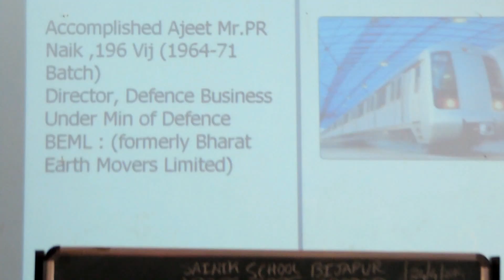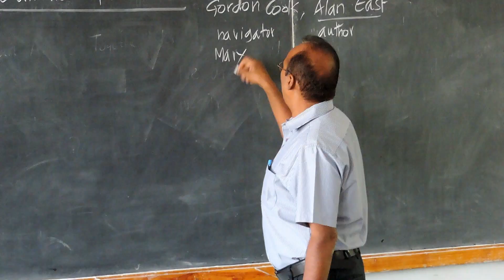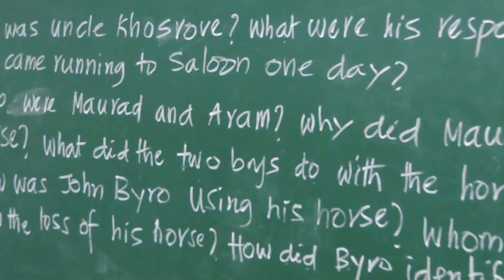Sainik School Bijapur, dvk's English Language Classroom, 21 Aug 2014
Synopsis

“Qualitative Analysis of Classroom Interaction, Classroom Atmosphere Created for Effective English Language Acquisition for the Class XI -A Study” is an attempt to make learning  and teaching an enjoyable experience to both the stake holders-students’ and the teacher.

The participants in the English Language Acquisition project were class XI students of CBSE Science stream studying at Sainik School Bijapur. There were 78 students divided in to two sections. Each period was of one hour duration for nearly a month.

(Classes were held from 24 March 2014 onwards. They have completed about 25 days’ and following are the observations. The details are related to their effort in English Language acquisition.)

Integration of multiple technology innovations and learning resources like digital Voice recorder, sound amplifier, LCD projector, Computer, Radio and Video Camera etc is abundantly used to enhance effective English language acquisition. In addition, Internet was used to collect Videos, audios, photos and text relevant to the lessons learnt in the class.

The British Council audios stories, conversations and interviews formed a part of the sessions to add and enrich the learning experience in the English Language class.

At the end of the month long session, a survey was conducted by way of 50 written questions with variable options enabling the student participants to respond.  The responses of the students’ highlighted the need to integrate instructional technology and inventions to bring in innovation and variety in everyday classroom curriculum interaction. The responses are clear and loud towards amalgamation and incorporation of modern tools and methods in the classroom.

The focus was on effective processes to facilitate learning, using technologies and understanding the impacts of technology blend on the learners. Additionally, ample written tests, enhanced oral explanations, manifold presentations and energised group discussions, communication sessions, all by students , reinforced the outcome of affirmative research results.
The practice of facilitating learning and improving performance by creating, using, and managing appropriate technological processes and resources has generated heightened enthusiasm among the learners and it was maintained with continued use of technology.

Accolades for Sainik School Bijapur, for paper presentation at English Teachers’ Conference held at Jaipur, Rajastan: Photos,text and the Video:
This five minute video on  students’ of the school was part of the ten minutes presentation at International, English Language Teachers’ Conference at Jaipur on 21 to 23 Aug 2014.The video and oral presentation followed by question and answer on English Language teaching methodologies at SSBJ won praise and Second Best paper presentation award . The conference was attended by teachers of English language from IITs,NIITs, Indian Universities ,colleges and participants from UK and USA. The programme of Annual Conference was co-hosted at Vivekananda Global University campus, Jaipur by ELT@I, British Council and US Embassy. About 425 teachers of English participated in the plenary sessions, paper presentations, seminars, workshops and opening and valedictory functions held during the three days’ conference.  About 498 action research papers were registered for presentations and SSBJ English classroom video won accolades by the participating delegates. The video was initially appreciated during the paper presentation and later requested to be shown in the auditorium for all delegates.
Participants made many queries about English language teaching methodologies adopted at SSBJ, the Sainik Schools, aims, objective, training programmes, funding patterns and its’ working.

Best paper presentation award given during valedictory function at Jaipur, Rajastan on 23 Aug 2014